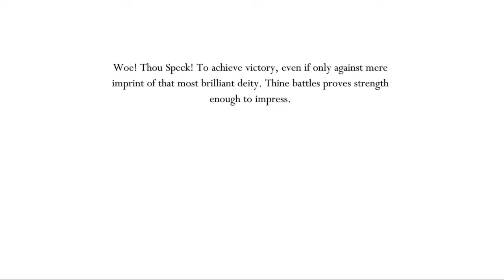Hollow Knight: Radiant Absolute Radiance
Hoo boy this boss is something else.

I may eventually try to reach for a better kill time. It can definitely be improved with more optimized play on my side and better luck with Absolute Radiance's behavior.

Whether or not that happens depends on whether I want to deal with this boss again just to improve this record.

Charms used are shown after the fight ends.

The character skin I used is "Starbunny", made by 甜茶奶芙.